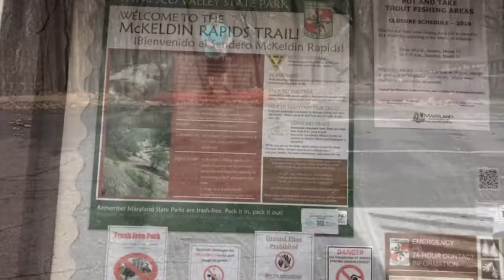Family VLOG at Mc Keldin state park Maryland (funny kid)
Letting Logan (my son) lead myself and Zach (my fiancé) through the park across the scary rapids. He’s hilarious and needs to be documented.